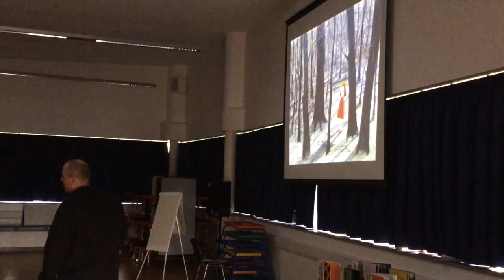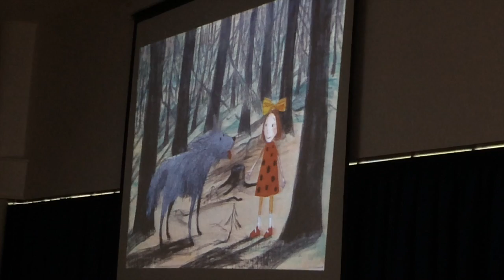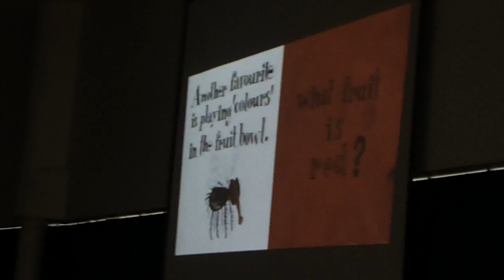Petr Horacek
This video is about Petr Horacek